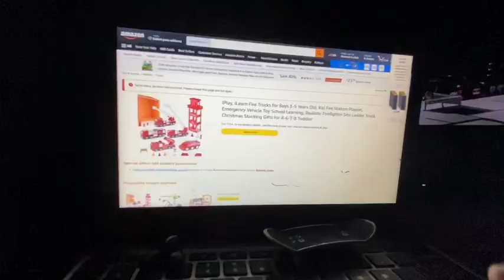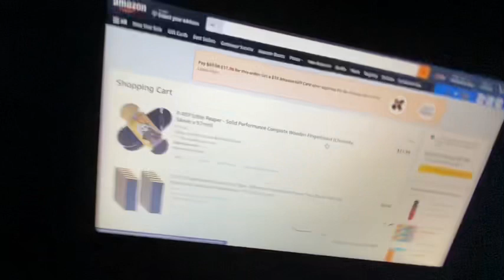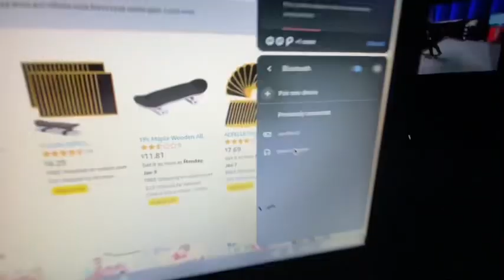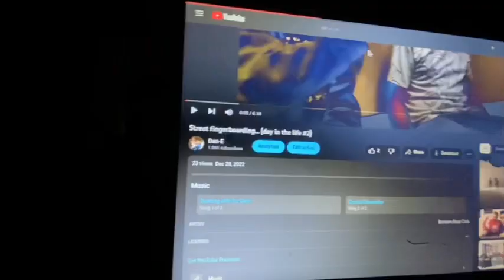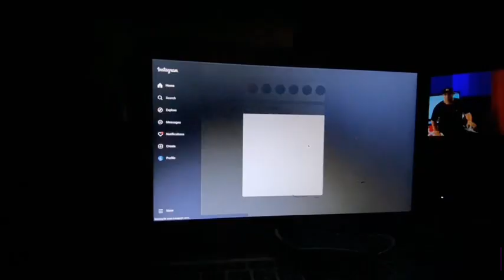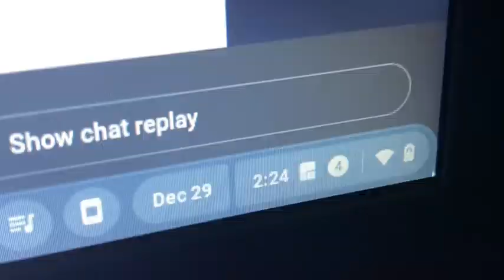We finally have road… (Day in the life #3)